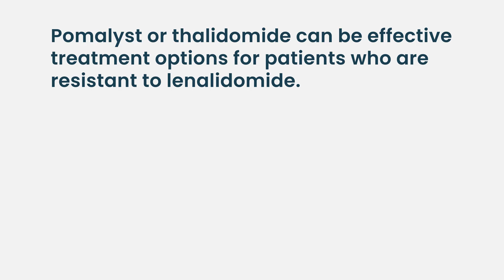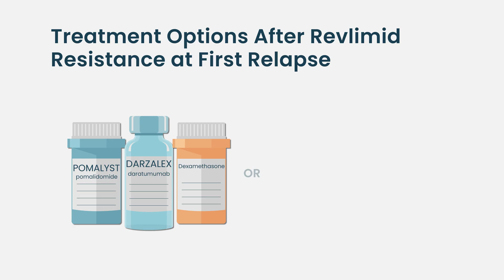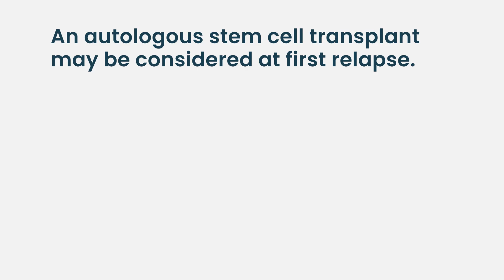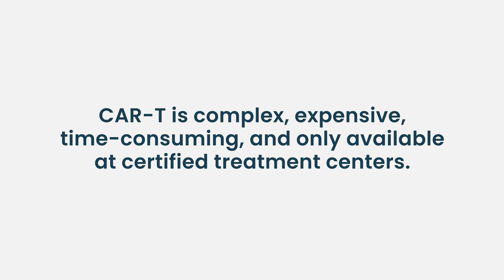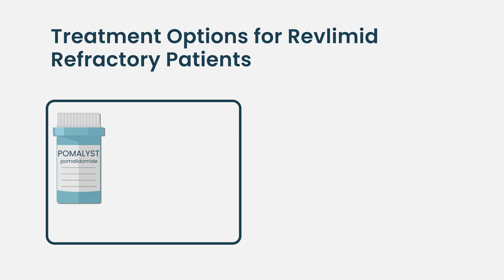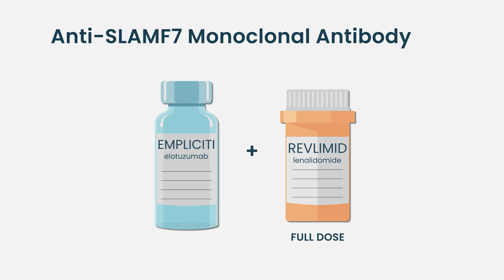What’s Next After Revlimid? Treatment Options for First Relapse Myeloma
What are the best treatment options when multiple myeloma becomes Revlimid (lenalidomide) refractory at first relapse? In this HealthTree University video, experts discuss how doctors choose the next line of therapy when Revlimid is no longer effective. Learn about available combinations, including proteasome inhibitors, monoclonal antibodies, and CAR-T therapy.

0:00 Treatment options for Revlimid refractory patients
2:48 Targeted therapies at first relapse
3:10 CAR-T therapy at first relapse

If this video has helped you or a loved one, consider donating to HealthTree. Every donation helps us continue to create free and high-quality blood cancer educational content

Patients have the key to find cures for cancer.